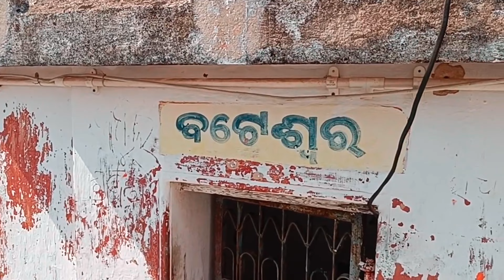NILA MADHAB,kantilo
kantilo nilamadahab